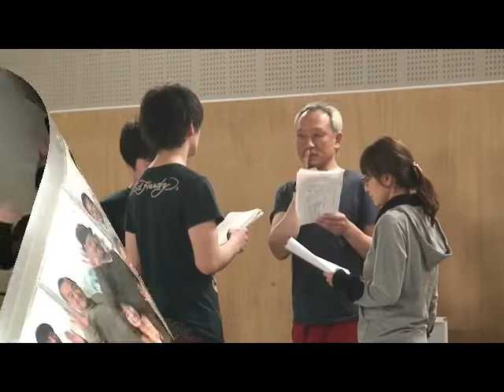出演者インタビュー&稽古場映像が到着！ Doris & Orega Paradise 『Walk oN!』